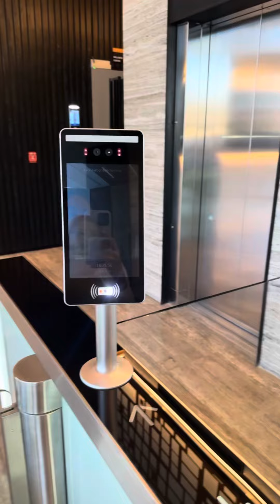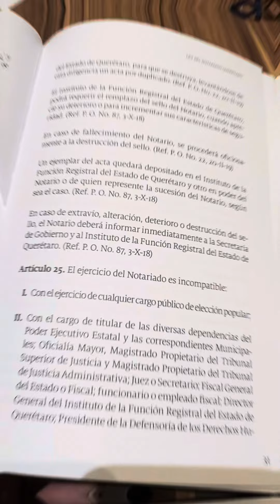VLOG - ABOGADA EN SU DÍA A DÍA (parte 2) 🦉👩🏻‍⚖️ ⚖️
VLOG - Abogada un día conmigo 🦉👩🏻‍⚖️ ⚖️

ÚNETE A LAS MEMBRESÍAS DEL CANAL para acceder a sus beneficios:
2. Elige la membresía que se adapte a tus intereses y gustos.
4. Procede al pago de la membresía.
5. ¡Listo para disfrutar de todos los increíbles beneficios!

Gracias por ser parte de APRENDE DERECHO. Tu apoyo nos permite seguir creciendo y ofrecerte contenido de alta calidad. ¡Esperamos verte pronto en nuestros videos exclusivos para miembros y en las transmisiones en vivo! 💖✨

los pasos a seguir están en esta descripción.